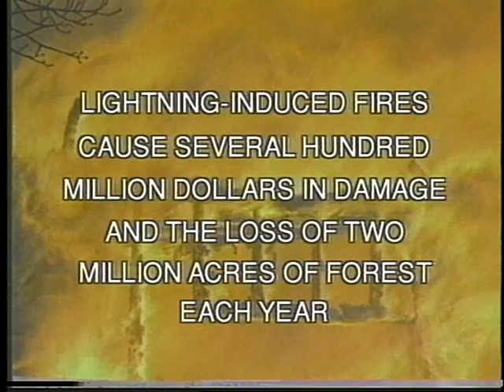Tornado Documentary (Part 1)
This is part one of five of a tornado documentary.